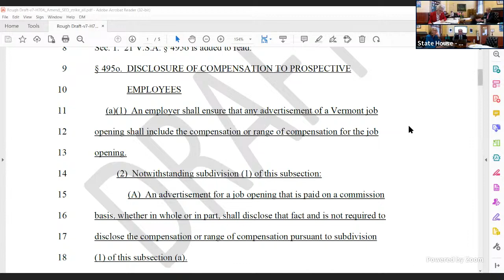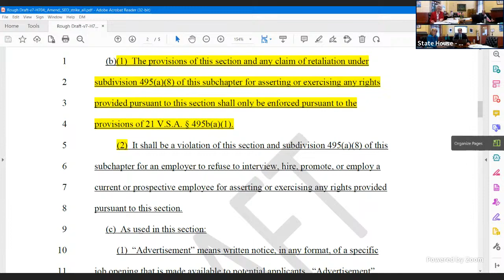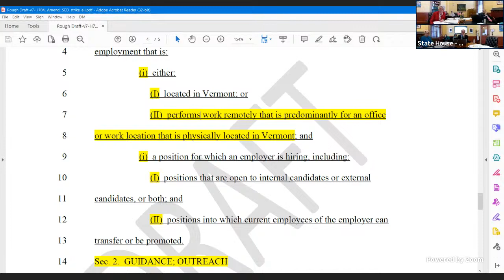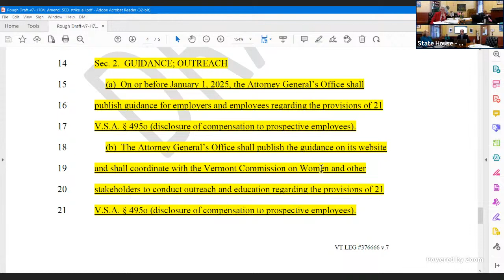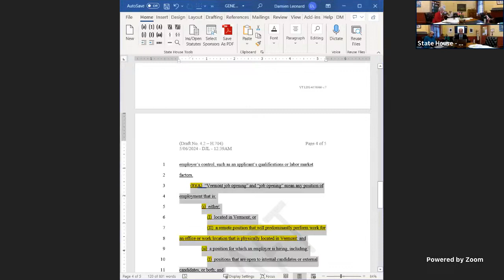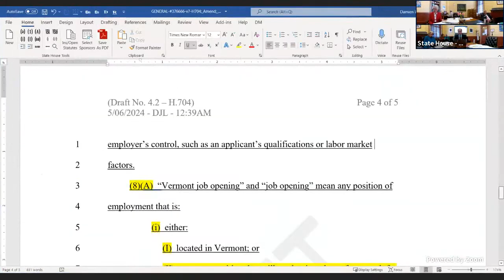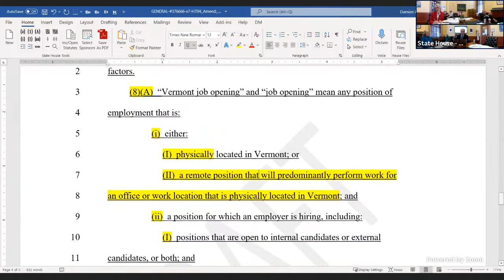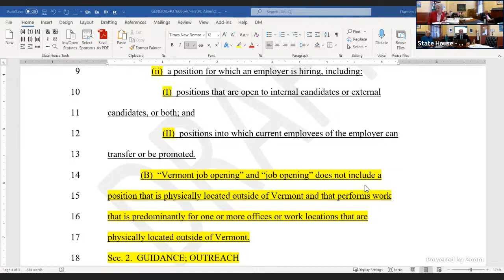Senate Economic Development - 2024-05-06